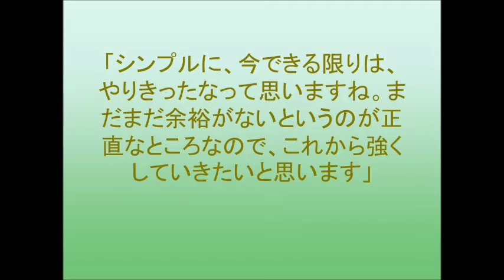SKE48・チームKII “全員が戦わないと勝ちに行けない”新公演が開幕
AKB48世界選抜総選挙で、チームの正規メンバー20人中13人ものメンバーがランクイン。
「シンプルに、今できる限りは、やりきったなって思いますね。まだまだ余裕がないというのが正直なところなので、これから強くしていきたいと思います」